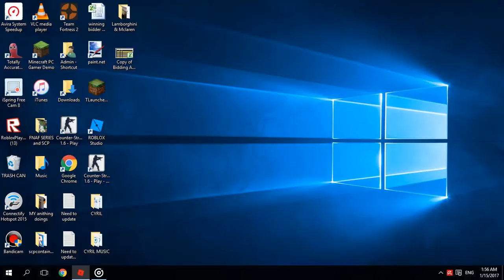ROBLOX | How To make a Hotel / Apartment | ROCitizens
How to make a Hotel In Rocitizens.